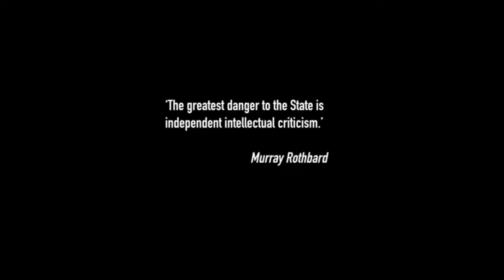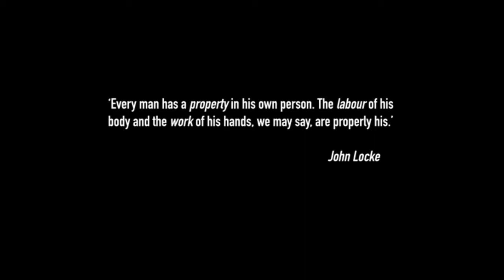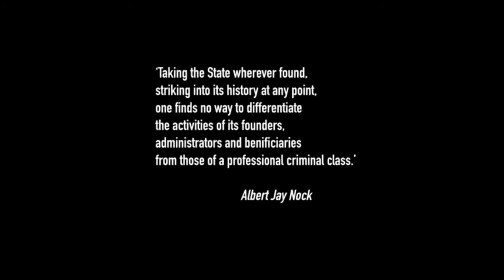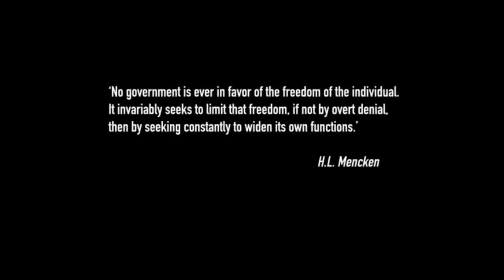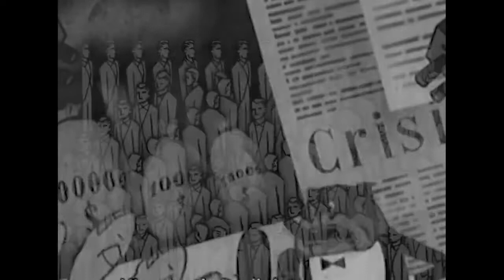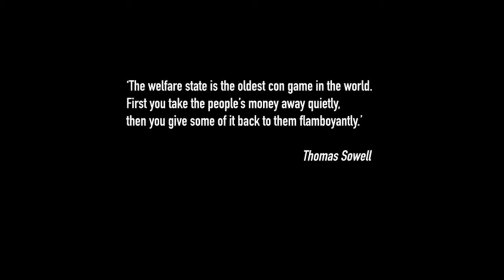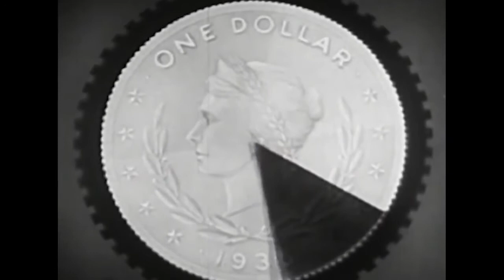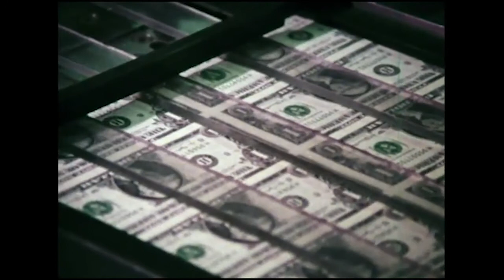Anatomy of the State